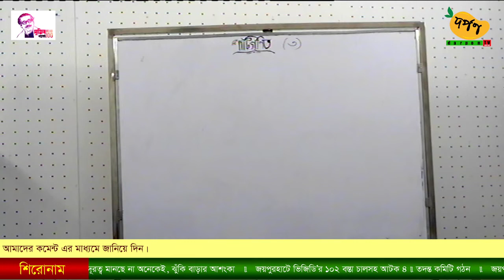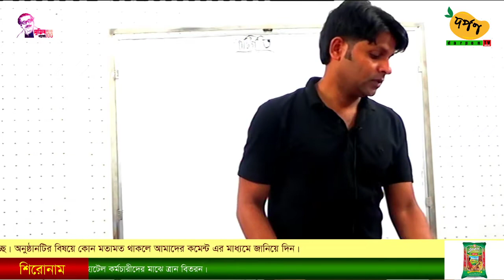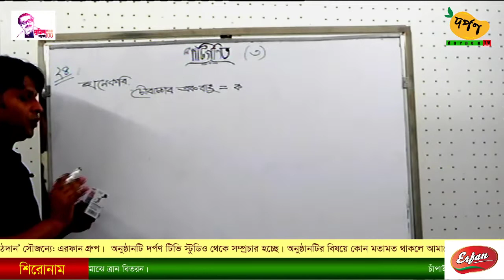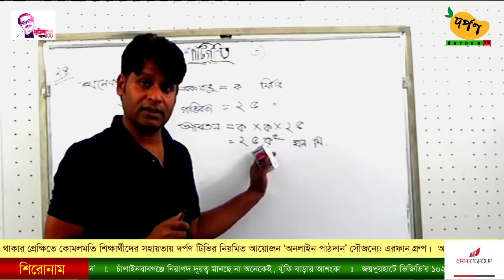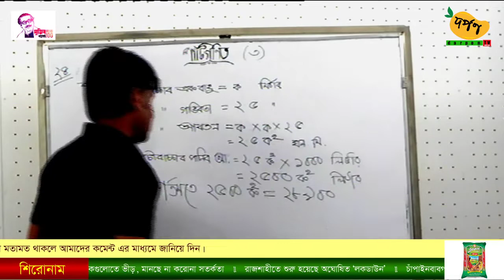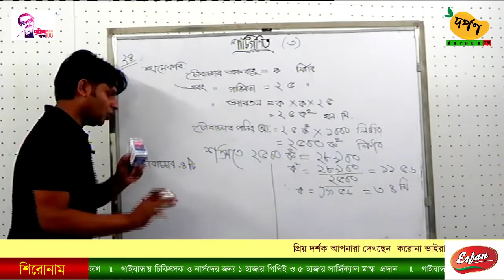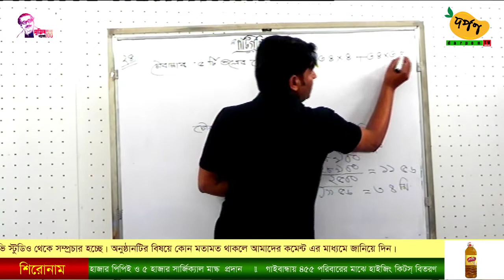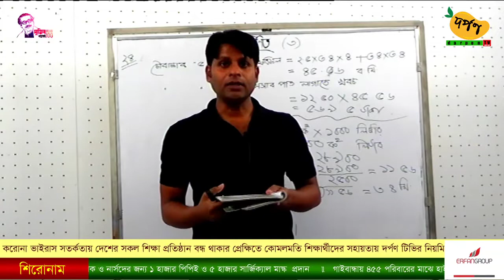অনলাইন পাঠদান | বিষয়: গনিত | 07 April 2020 | Darpon TV (online)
শ্রেণি: অষ্টম
শিক্ষক : ফরহাদ আহমেদ সায়িম
              গ্রীণ ভিউ উচ্চ বিদ্যালয়, চাঁপাইনবাবগঞ্জ।
পরীক্ষামূলক সম্প্রচার